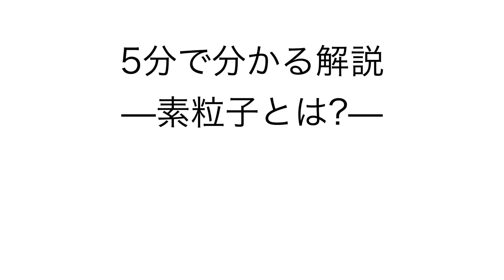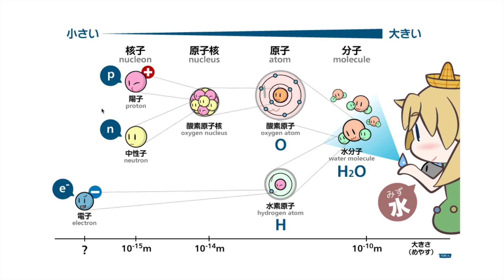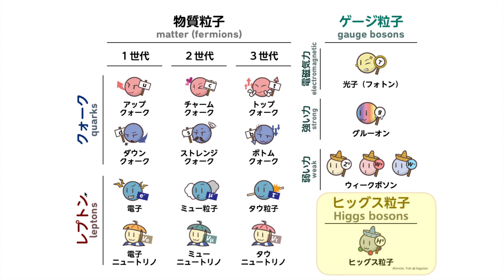素粒子物理学の基礎1 イントロダクション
今回からしばらくは、大学生はもちろん、中高生でも理解できる素粒子物理学の基礎的な解説動画を上げます。
今回は素粒子物理学のイントロ動画です。

イラストはひっぐすたん様を使わせていただきました